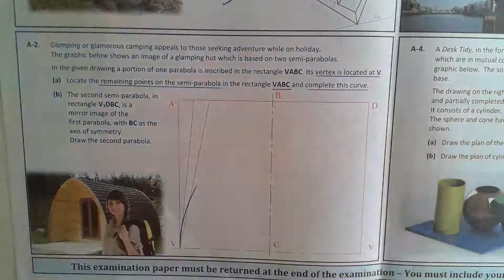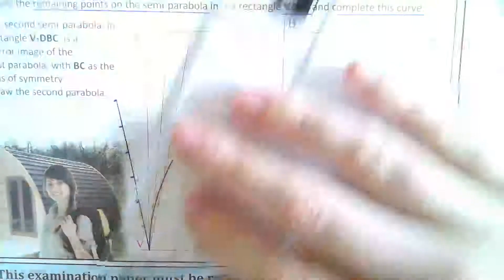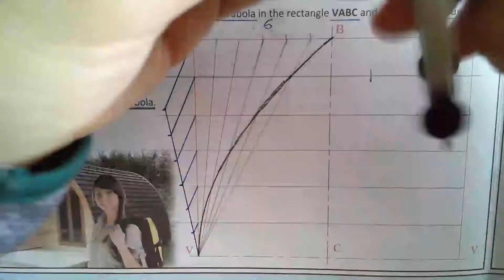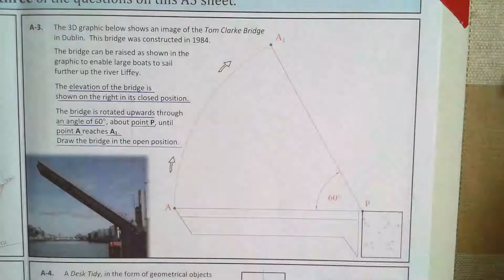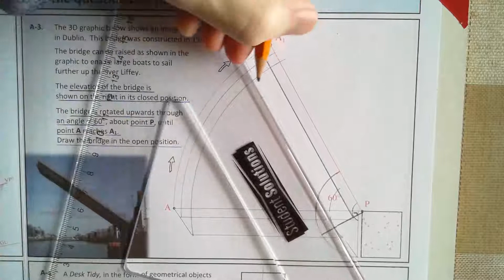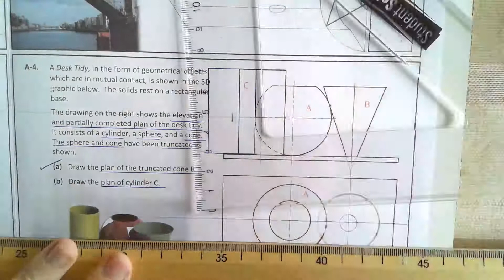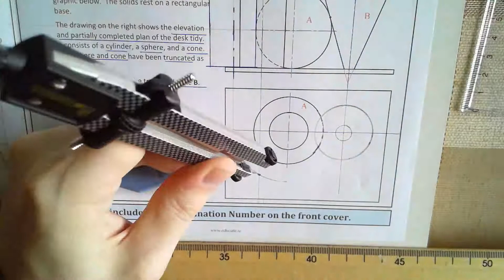2017 OL Short Questions